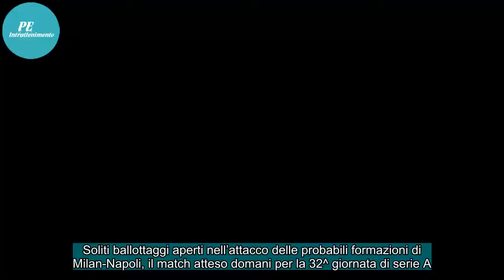PROBABILI FORMAZIONI/ Milan Napoli: il punto sull’attacco. Diretta tv e orario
Soliti ballottaggi aperti nell’attacco delle probabili formazioni di Milan-Napoli, il match atteso domani per la 32^ giornata di serie A.Ecco infatti che nella tridente dei rossoneri rimangono confermati Suso e Calhanoglu, ma rimane un punto di domanda sul ruolo di prima punta.Alla vigilia pare che ...